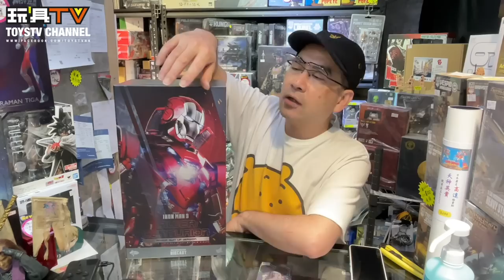「爆玩具」Hot Toys 1:6 Silver Centurion (Armor Suit Up Version) Iron Man 3 MMS618D43 TOYSTV Review